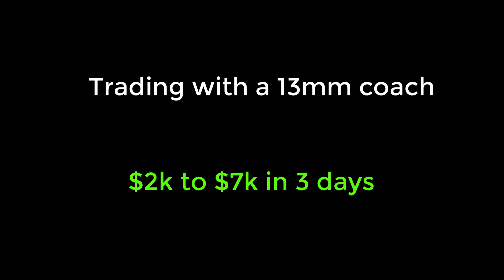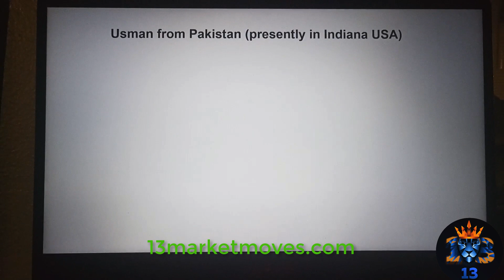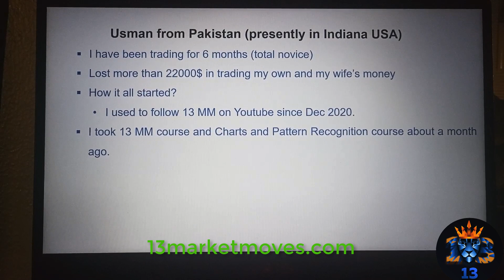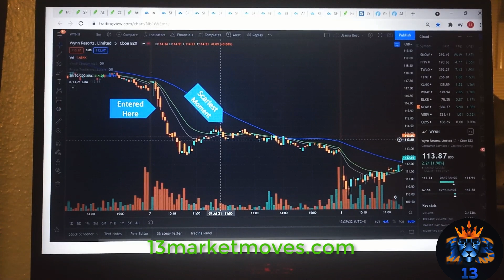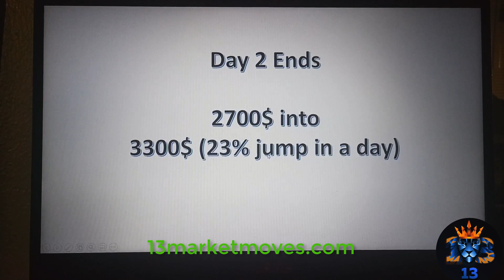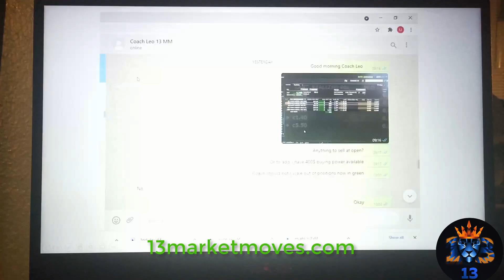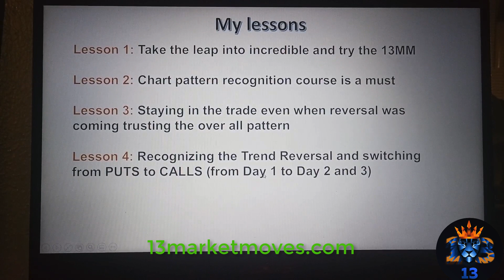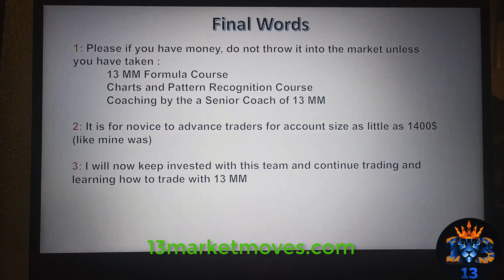Trading with 13 market moves coach: Does it work?! Trading $2k to $7k in 3 days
[trader recaps details of trading with 13 market moves coach] trading $2k to $7k in 3 days with 13 market moves

13mmtv.com get best trading courses today: all about entries and exits!

(open account for shorting btc up to 100x leverage in less than 5 minutes)